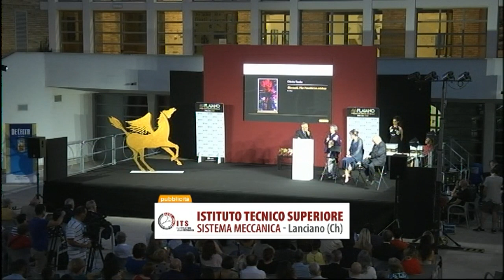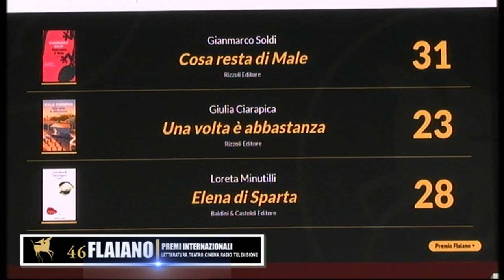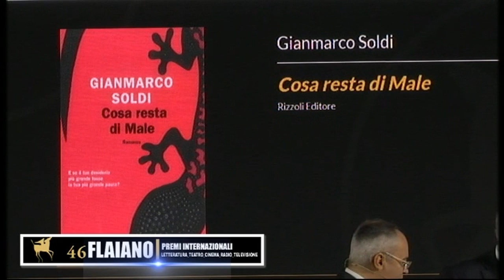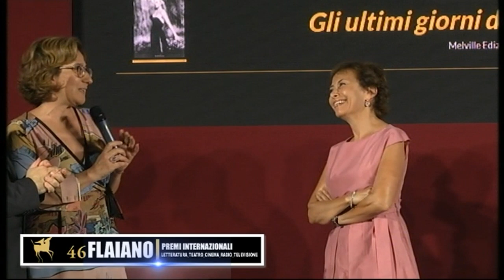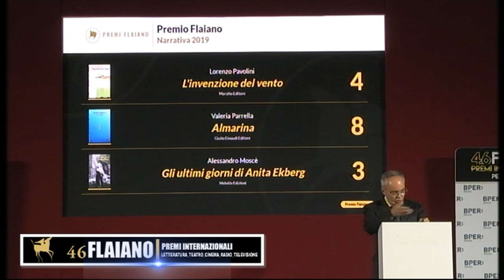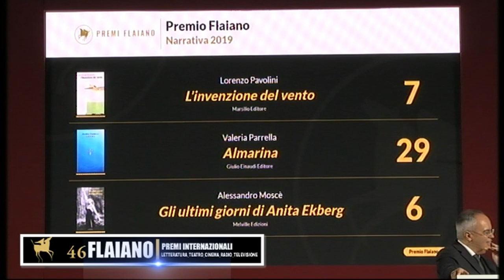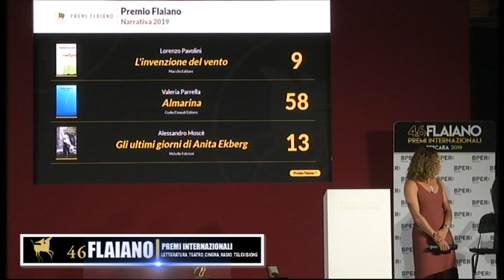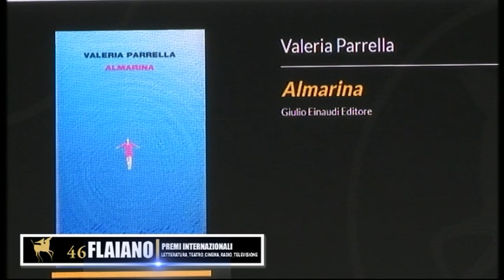Premi Flaiano: i vincitori di narrativa (06/07/2019)